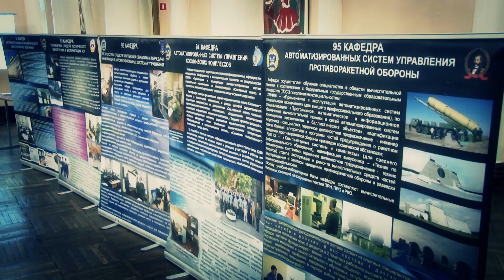Подготовка военнослужащих женского пола в ВКА им. А.Ф. Можайского